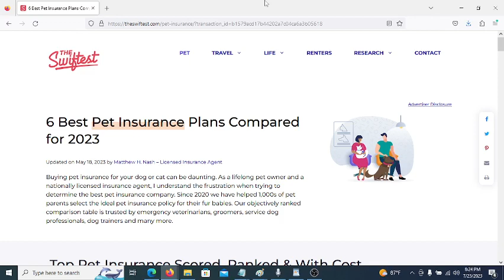How To Get Pet Insurance?